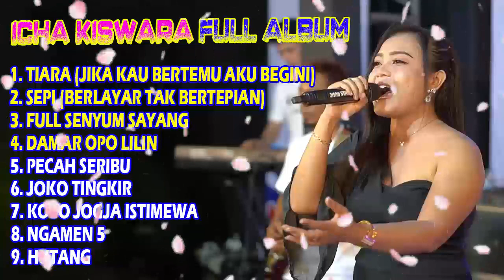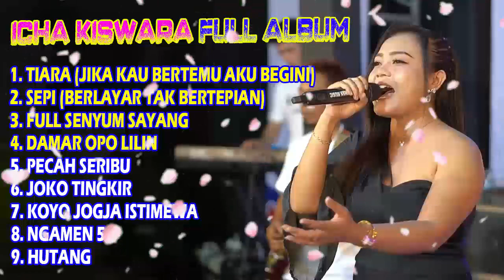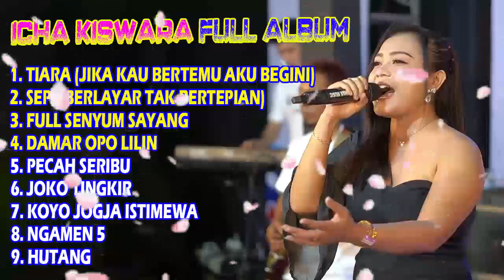ICHA KISWARA TIARA (JIKA KAU BERTEMU AKU BEGINI), FULL SENYUM SAYANG | FULL ALBUM TERBARU 2022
ICHA KISWARA FULL ALBUM TERBARU 2022 || TIARA (JIKA KAU BERTEMU AKU BEGINI), FULL SENYUM SAYANG

FULL SENYUM SAYANG VERSI KOPLO
TIARA ( jika bertemu aku begini ) Vital TikTok
SEPI SEPI SEKUNTUM MAWAR MERAH ( berlayar tak bertepian ) NEW
DERMAGA BIRU
OJO DI BANDINGKE
JOKO TINGKIR
LINTING DAUN ( over dosis )
NGAMEN 5
KOYO JOGJA ISTIMEWA
POK AMAI AMAI
KOK ISO YO

YANG ENAK ENAK JUGA NIH LUR

MONATA LALA WIDI LAGU POK AME AME BELALANG KUPU KUPU,POK AME AME  VERSI KOPLO,
LALA WIDI NYANYI POK AME AME BELALANG KUPU KUPU,monata terbaru 2022